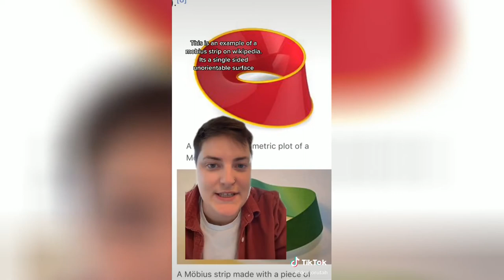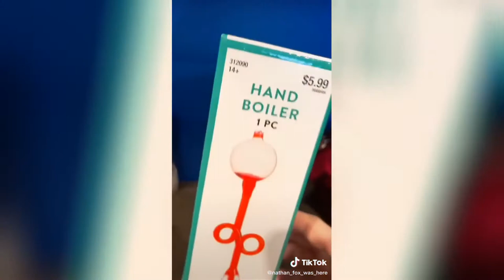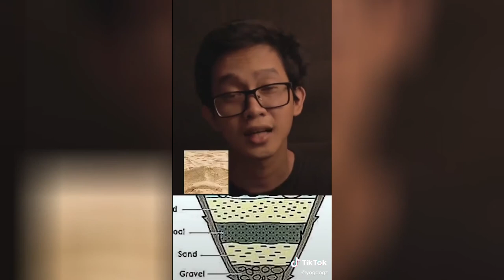Science Hashtag TikTok video compilation #100